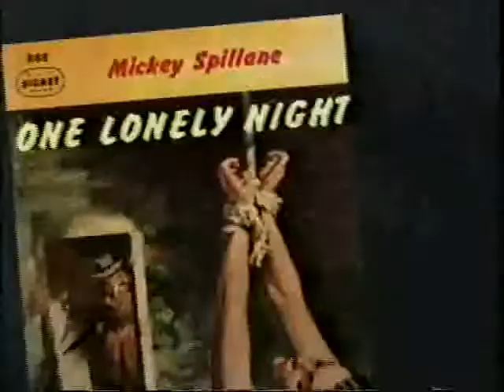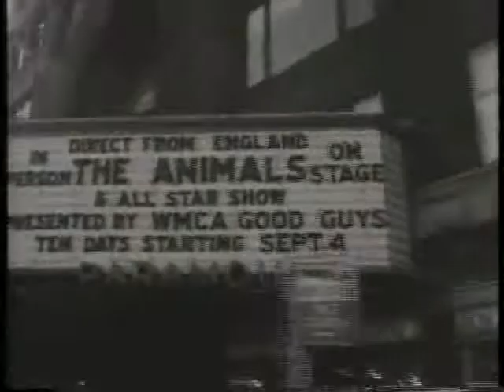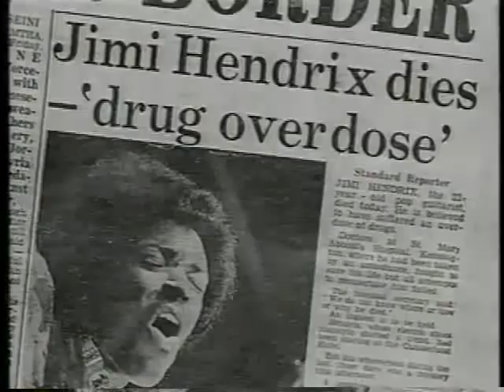Albright College Digital Media Project from 2001 Music Video for Don McLean's American Pie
This is a college project Music Video made in Digital Media back in 2001 by my friend Nathaniel Martin, Elizabeth Knipe & Megan Driscoll.  Music is by Don McLean and sang by him.